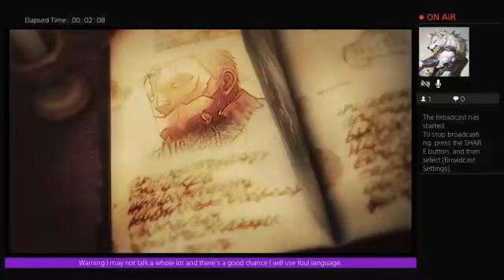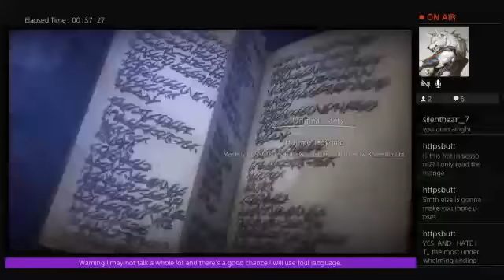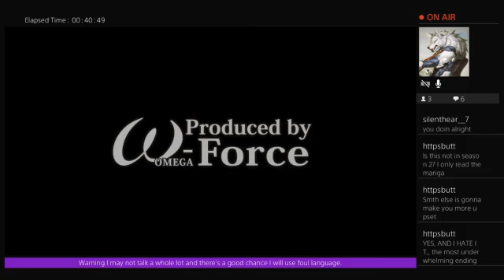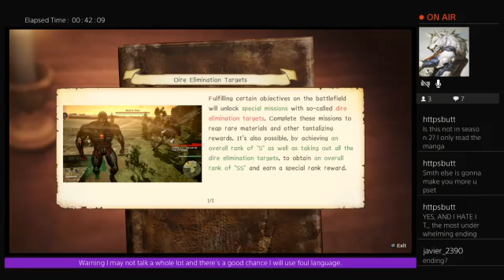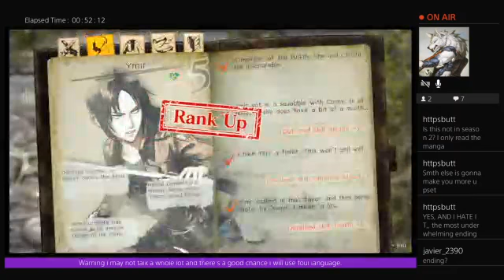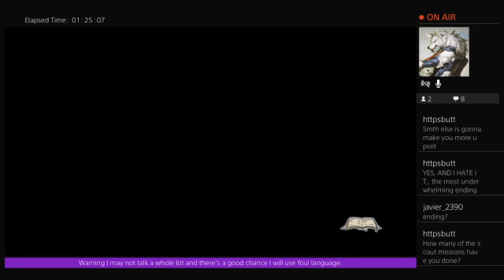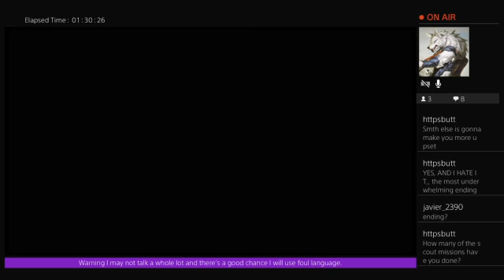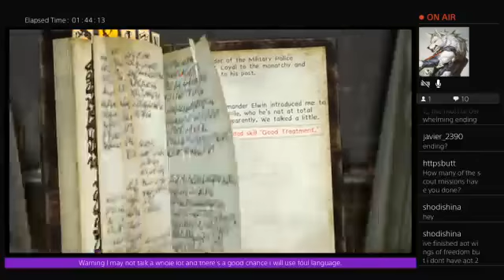Story Mode Finale! (aka Attack On Titan 2 Story Mode)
This the end of Shard's story mode journey, but her adventures will continue on one day.